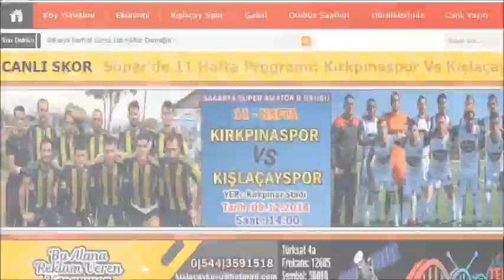Kışlaçayspor 6-2 Söğütlüspor 90 Dakika Futbol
Zafer Omay Farkıyla